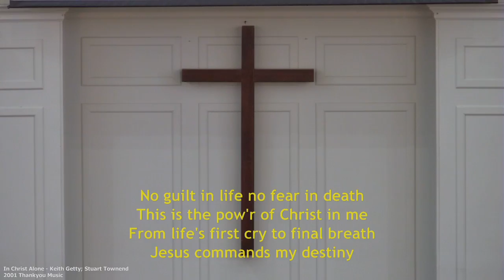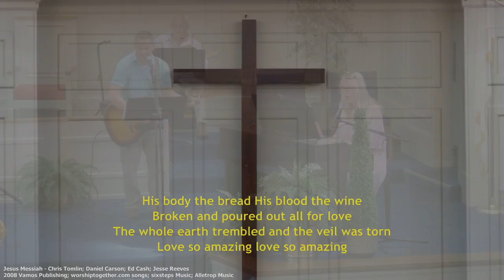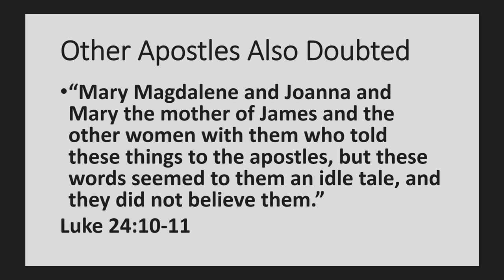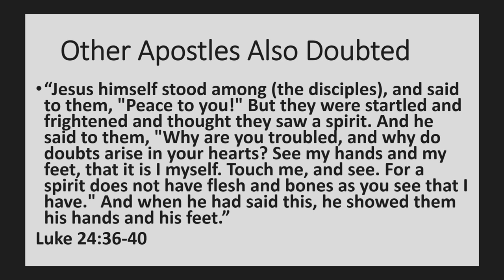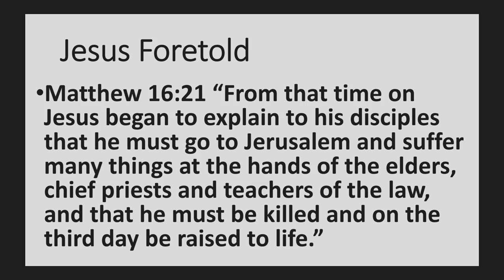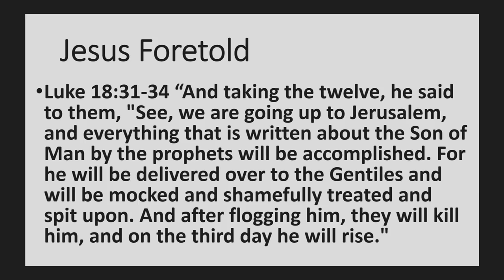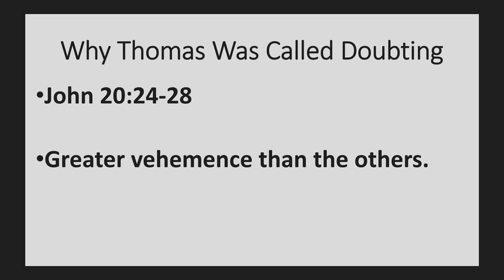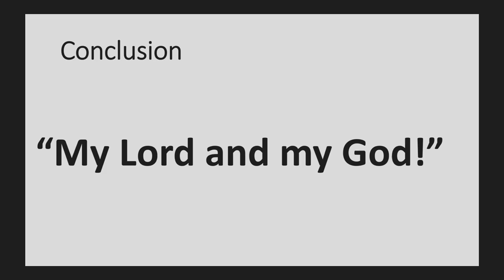Sunday Morning Worship, September 18, 2022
Sermon: Doubt (Thomas)
Scripture: John 20:19-29
Sr. Minister Willie Purdee